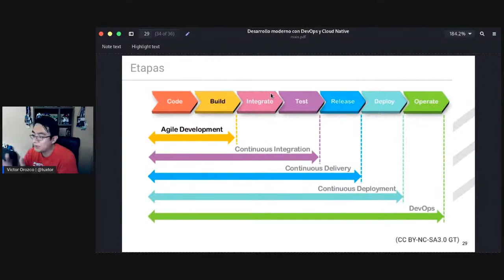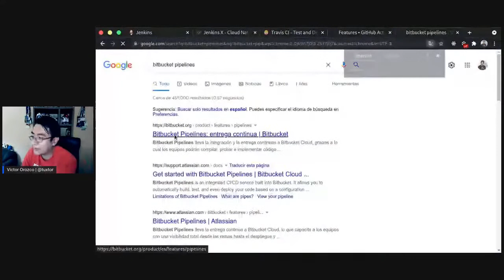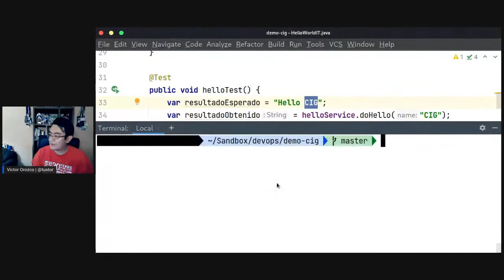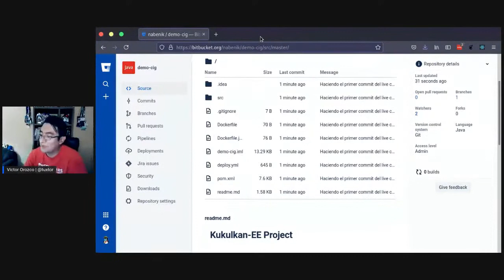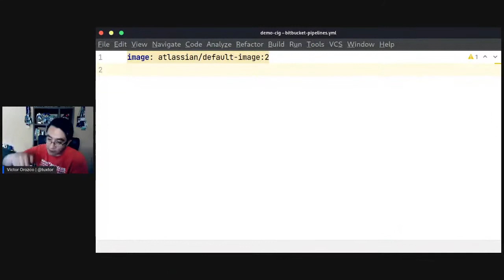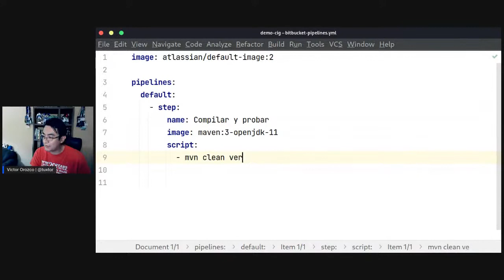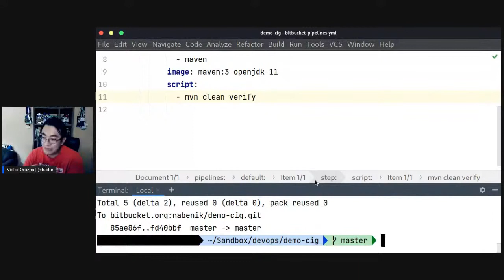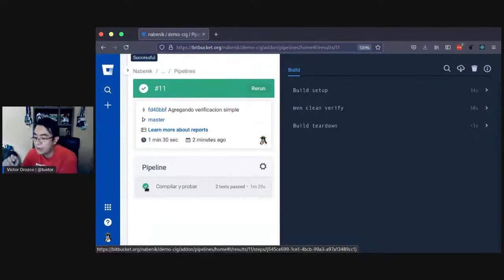Implementando un flujo de integración continua con Java, Maven y Bitbucket Pipelines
En este vídeo exploramos el funcionamiento de Bitbucket Pipelines como servidor de integración continua y creamos un pipeline declarativo que ejecuta las pruebas de integración continua de un proyecto con Maven y Java 11.

00:00 - Que es un servidor de integración continua
04:04 - Versionando el código sobre Bitbucket
07:00 - Construyendo un pipeline con Bitbucket Pipelines para Java 11 y Maven